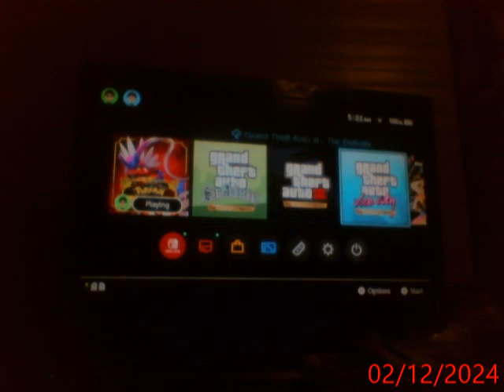Lets play Pokemon Scarlet part 140 (Picnic & Acadmey Ace Tournament!)